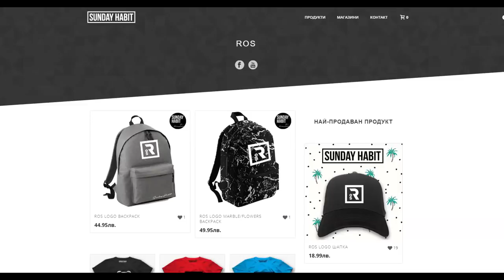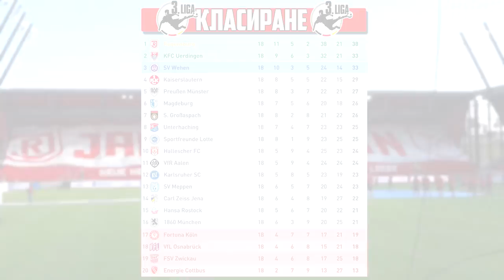ПОДПИСВАМЕ С ЛЕГЕНДАРЕН КЛУБ! #34 - FIFA 19 Career Mode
Нещата стана ИЗКЛЮЧИТЕЛНО интересни!